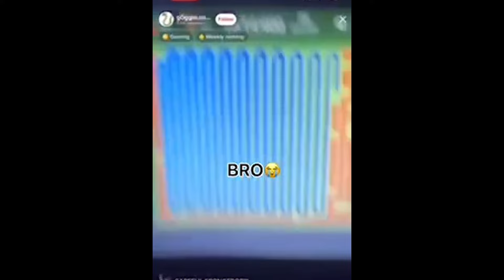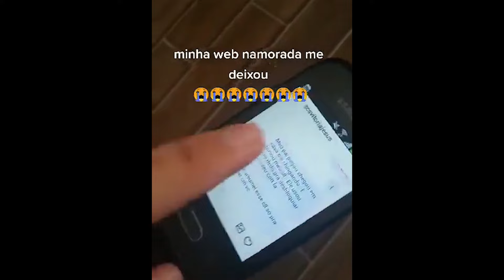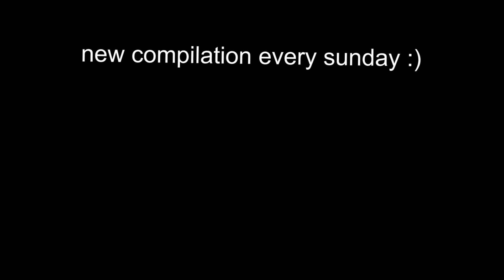UNUSUAL MEMES COMPILATION V196